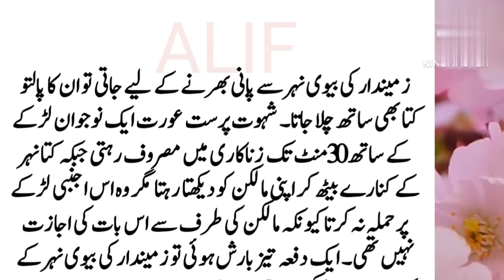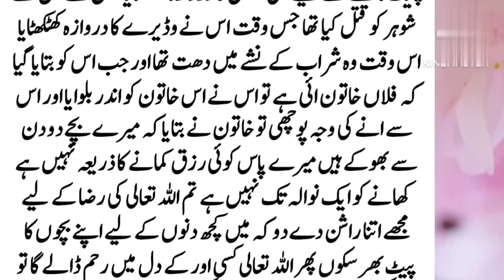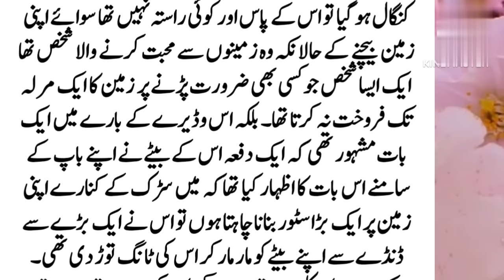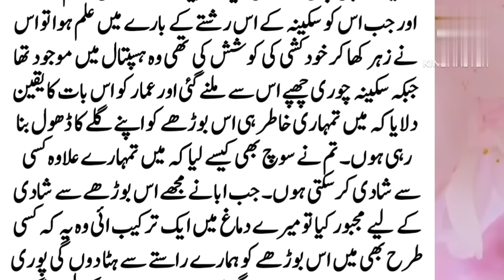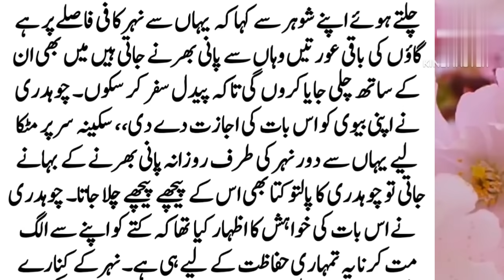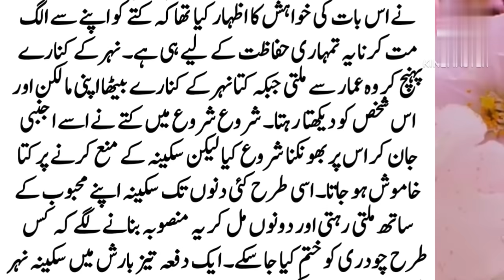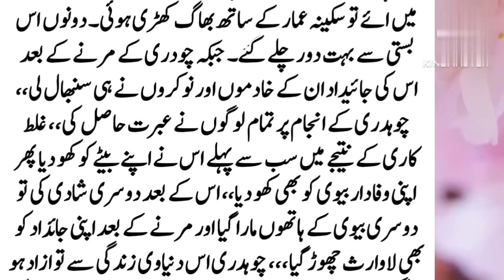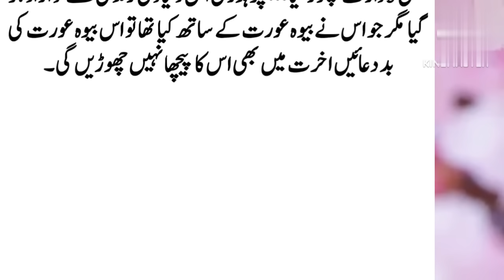Landlord's wife used to go to collect water from the canal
When the landlord's wife went to get water from the canal, his pet dog also went with her. She met her friend and the dog watched them from the side